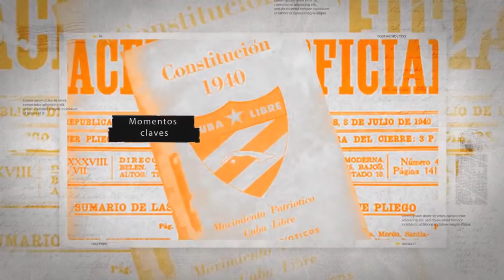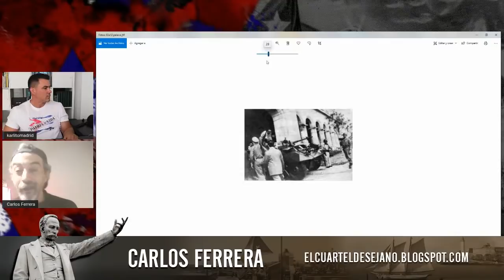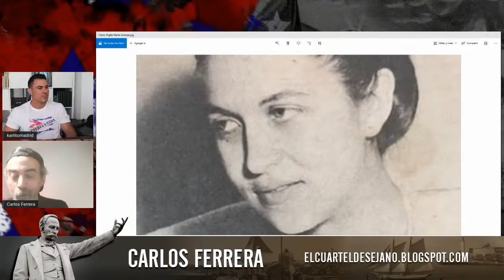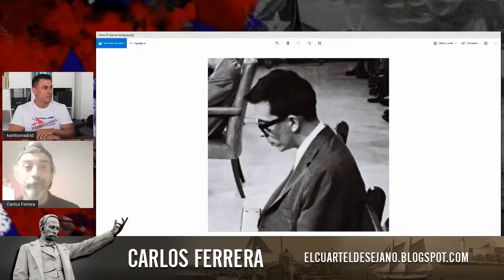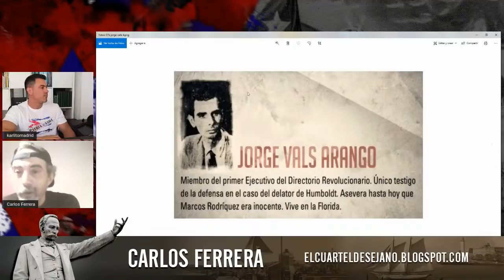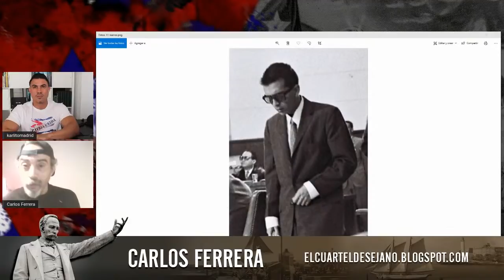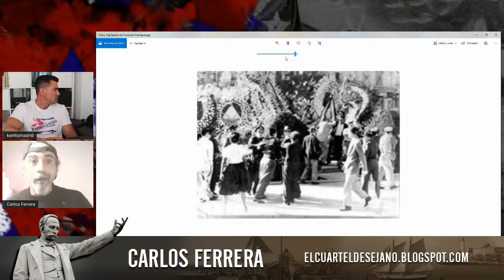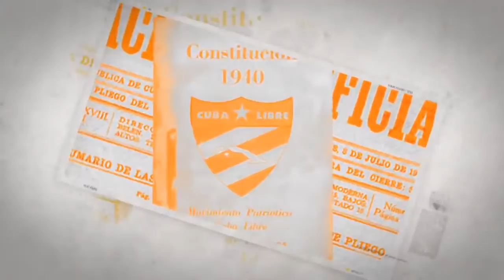💢 HUMBOLDT 7 💢 La verdad detrás de la masacre de jóvenes cubanos